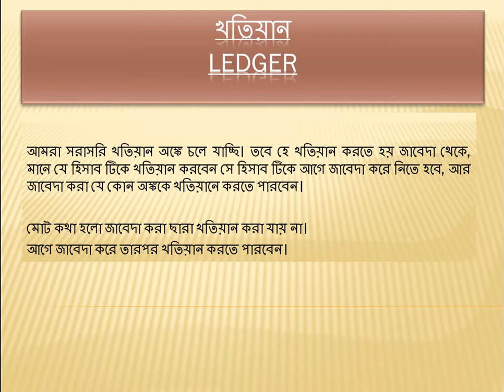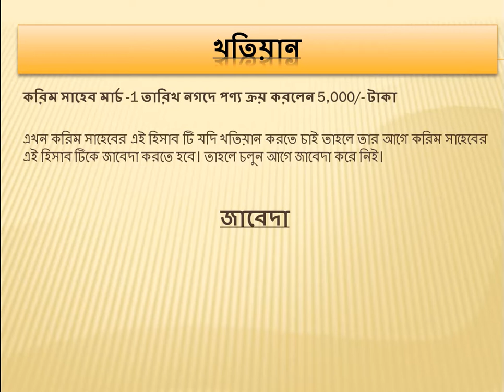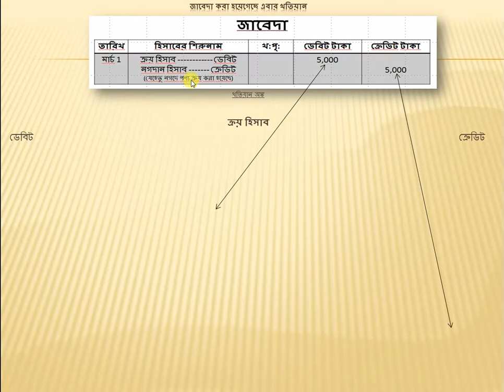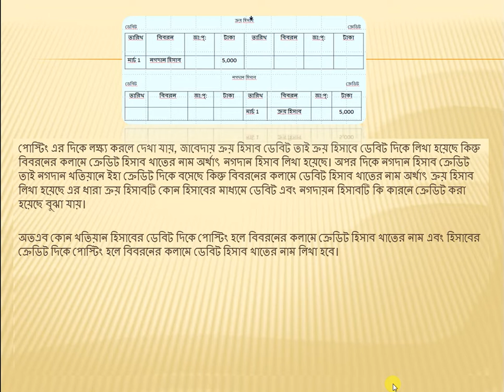ক্লাস নবম ও দশম শ্রেনী হিসাববিঙ্গান খতিয়ান করুন খুব সহজ নিয়মে।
যারা ক্লাস নবম ও দশম শ্রেনীতে পড়েন তারা দেখুন কিভাবে হিসাববিঙ্গান বইয়ের খতিয়ান অংক গুলী করবেন।